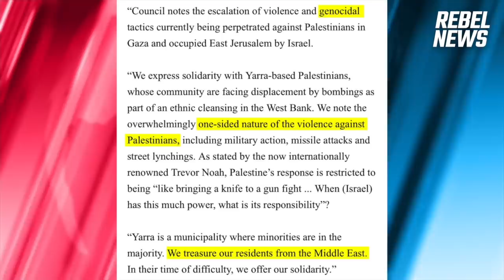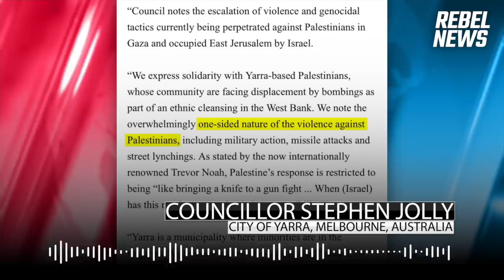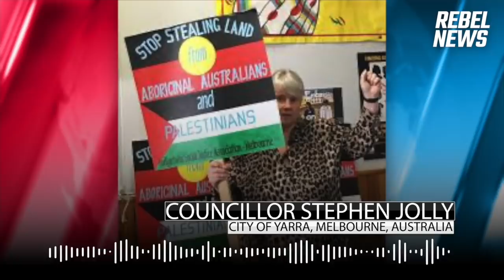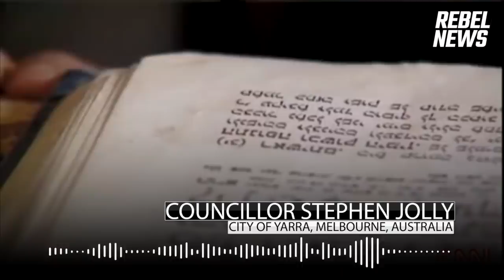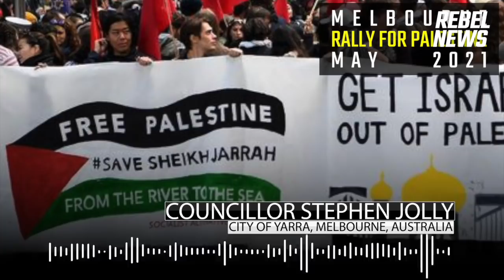This video is why Councillor Stephen Jolly is now so angry at me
City of Yarra councillor Stephen Jolly moved a disgraceful, one-sided motion against Israel last week. But WATCH & SHARE what happened when I confronted him about it.

***UPDATE: Councillor Stephen Jolly has reacted to this video.